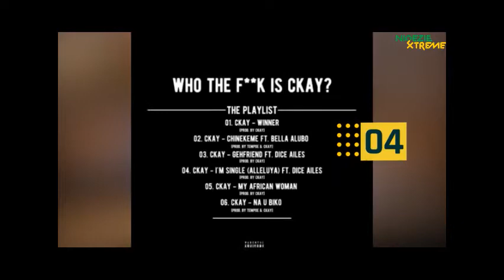NXMusic: Ckay Drops "WHO THE F**K IS CKAY" To Prove His Talent